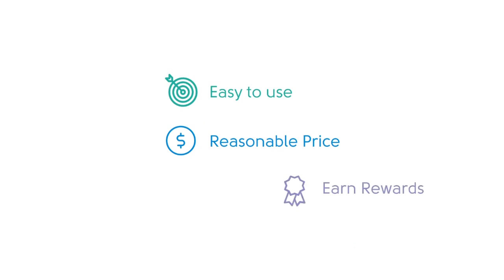Laundry Service Animation